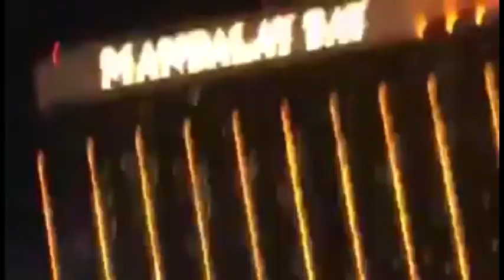Las Vegas Mandalay Bay Shooting (Watch till the end)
01/10/2017
Thousands of country music fans ran for cover as a gunman fired on them from a hotel on the Las Vegas Strip -- a mass shooting that is now the deadliest in modern US history.

More than 58 people were killed Sunday night when a gunman fired hundreds of bullets into the crowd, police said.

Over 515 others were rushed to hospitals after the mass shooting and ensuing stampede at the outdoor Jason Aldean concert. There were about 22,000 people at the concert.

The gunman, 64-year-old Stephen Paddock, unleashed a hailstorm of bullets from the 32nd floor of the nearby Mandalay Bay hotel, Las Vegas Metropolitan Police Sheriff Joseph Lombardo said.

BREAKING Las Vegas gunman had at least eight guns in hotel room: police
BREAKING 515 taken to hospitals after Las Vegas shooting: police